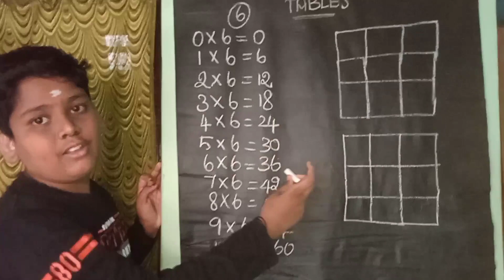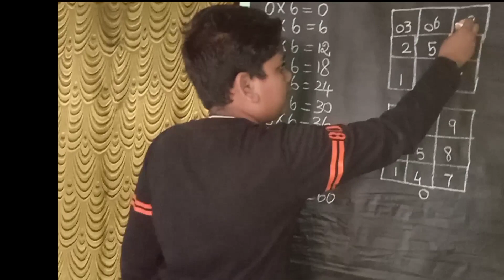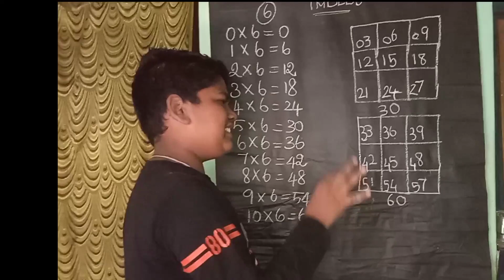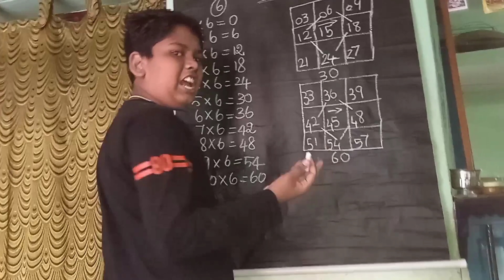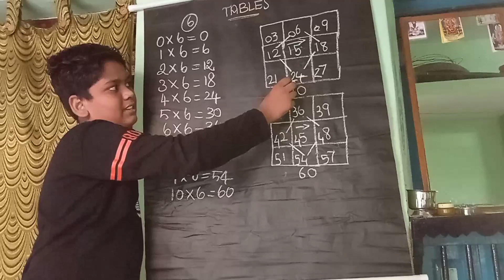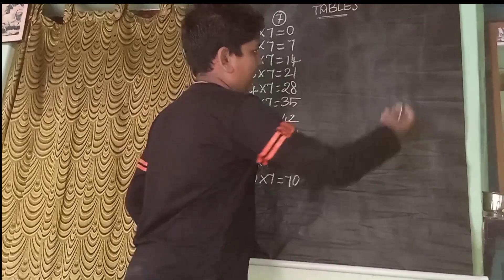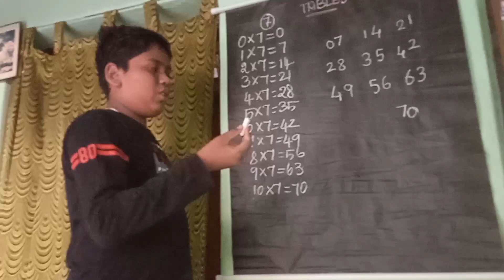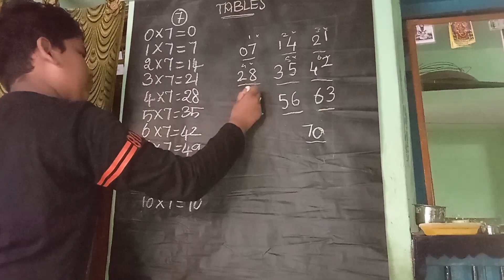multiple tables 6 and 7 tips and tricks with sai